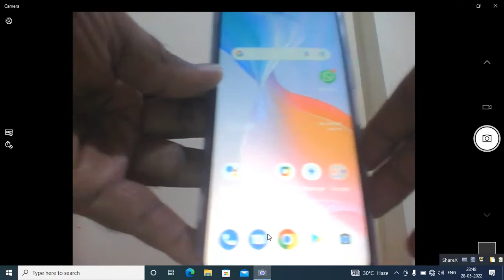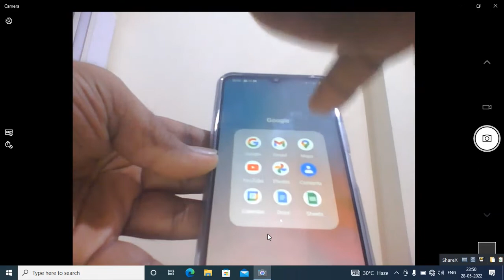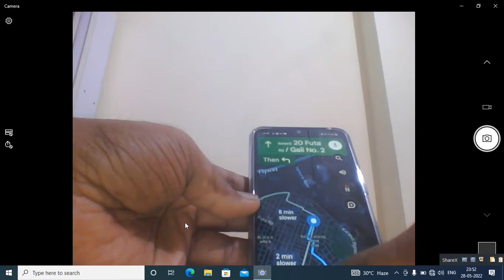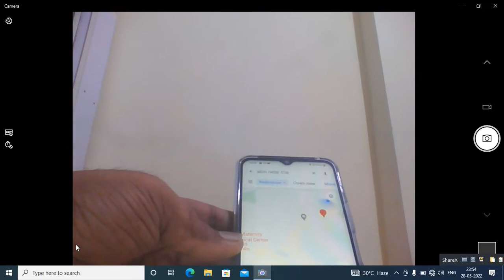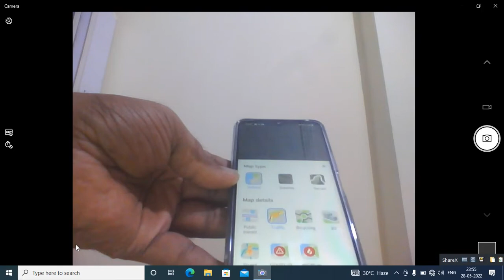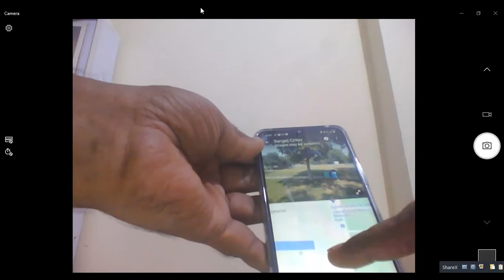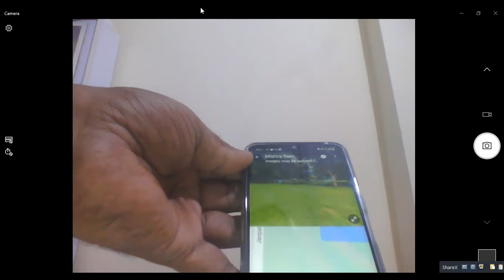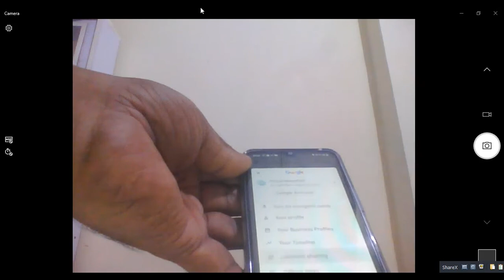How To Use Google Map In Mobile | मोबाइल में गूगल मैप का इस्तेमाल कैसे करें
Video highlight

गूगल मैप कैसे इस्तेमाल करे?

Google map kaise chalayen

google map kaise use karte hai mobile me

Google map ki puri jankari

Google map mobile me chalane ka aswan trika

How do you use Google Maps step by step?

How do I use Google Maps to find a location?

How do you start a map?

How do I find a location?

How do I find a location on a map?

phone me google map kaise chalaye